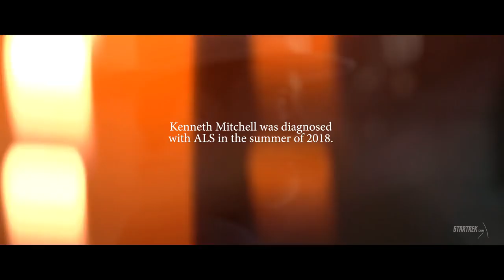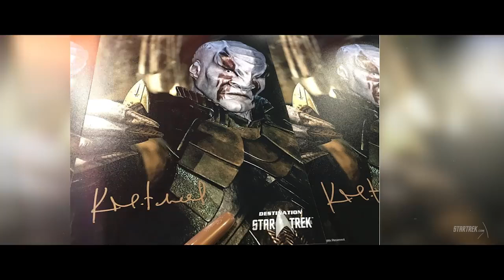Kenneth Mitchell Interview | About ALS Diagnosis and Struggles | Rest In Peace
Kenneth Mitchell Passed Away today due medical issues.

Kenneth Mitchell is a Canadian actor known for his roles in various television series and films. He has appeared in shows like "Jericho," "The Astronaut Wives Club," "Star Trek: Discovery," and "Star Trek: Short Treks." Mitchell has also been open about his battle with ALS (Amyotrophic Lateral Sclerosis) and has continued to work in the entertainment industry despite the challenges posed by the disease.